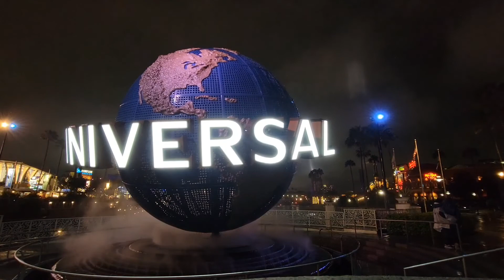Universal Studios Orlando Florida.